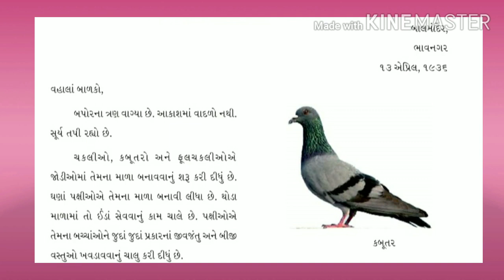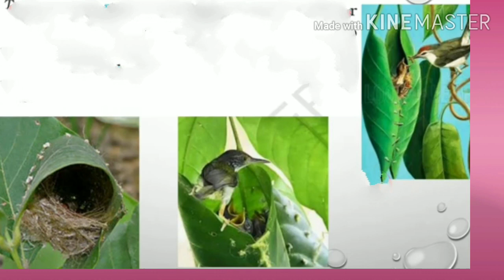GM STD 4 SUB EVS GUJLISH CH 16 PART 1 720p